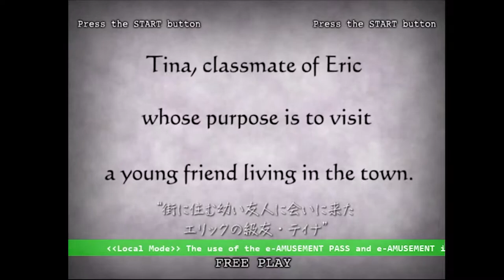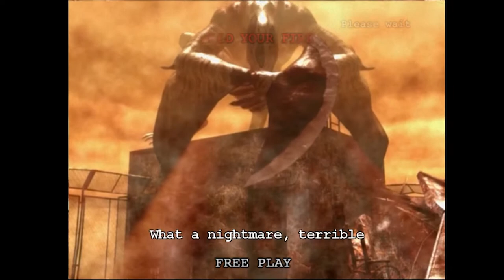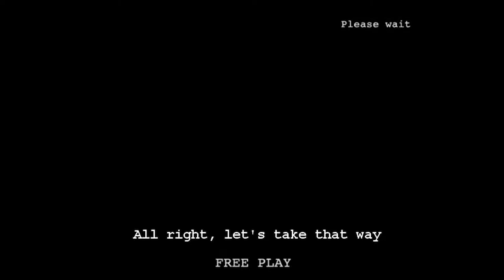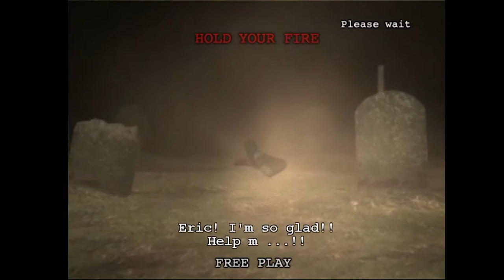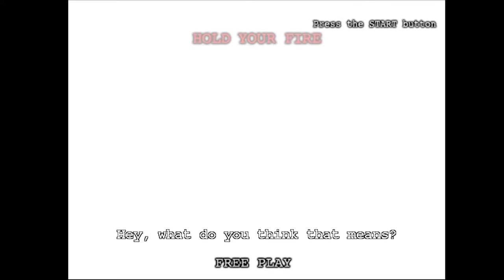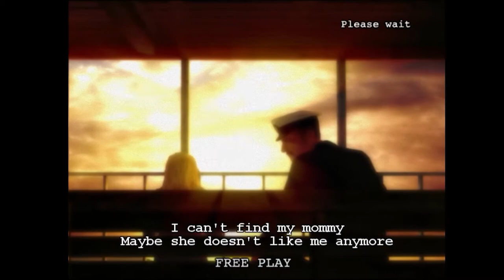Silent Hill: The Arcade (Konami 2007)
Playthrough of the Silent Hill: The Arcade rail shooter arcade game.

00:00 - Intro
00:07 - Attract screen
01:33 - Game starts
03:23 - Stage 1 Area 1 - City
05:39 - Stage 1 Area 2 - Brookhaven Hospital
09:52 - Boss fight - Pyramid Head
12:11 - End of boss fight
16:43 - Stage 1 Area 3 - Brookhaven Hospital 2
18:32 - Boss Fight - Tuberculosis
20:59 - End of boss fight
21:54 - Stage 2 Area 1 - Historical Society
28:07 - Stage 2 Area 2 - Toluca Prison
28:21 - Boss fight - Split Worm
29:58 - End of boss fight
37:47 - Stage 2 Area 3 - Under Ground Basement
38:18 - Boss Fight - Mama
39:55 - End of boss fight
40:25 - Stage 3 Area 1 - Toluca Lake
49:53 - Stage 3 Area 2 - Unknown
57:15 - Boss fight - Pyramid Head
58:56 - End of boss fight
59:28 - Stage 3 Area 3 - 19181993
1:02:50 - Boss fight - Phantom
1:05:02 - End of boss fight
1:07:06 - End of game credits
1:09:59 - Outro

PC Specs:
Windows 10 64 bit
16GB RAM
Intel i7-4790K CPU @ 4.00GHz
NVIDIA GeForce GTX 1050 Ti GDDR5 4GB